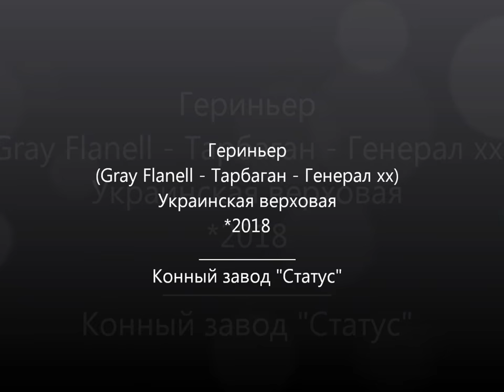colt Gerinier by Gray Flanell - Tarbagan - General xx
*2018 UWB